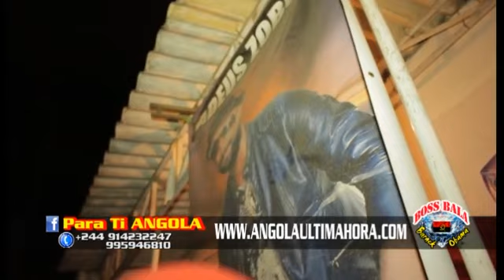OYO ELEKAKI NA DEUIL ZOBOZI BITUBA MAHIKARI CONTRE ORCHESTRE by PARA TI ANGOLA